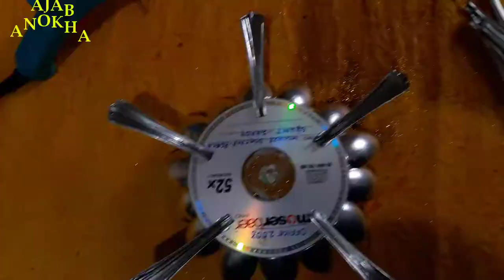Old CD & Spoon craft ideas | Best out of waste | DIY arts and crafts | wall hanging | Door hanging.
How to reuse Old CD & Spoon craft ideas.

Very Big Size Flower Vase | DIY Flower Pot | Best out of waste | Cardboard vase | Room Decoration.

Wall Hanging Art | Essay Paper Wall Hanging |best out of waste| DIY | Easy Wall Art Ideas

How to make rose with carrying bag| Plastic bag Flower| Shopping Bag FlowerlBest out of Waste |DIY Rose

Lucky Bamboo plant care tips/Bamboo ग्रो करने का सही तरीका जानिए/आपका लकी बम्बू प्लांट अब नही मरेगा.

Bird's Nest/Best Way to Recycle Coconut Husk/ Nest कैसे बनाये/चिड़िया का घोंसला/ How to build Nest